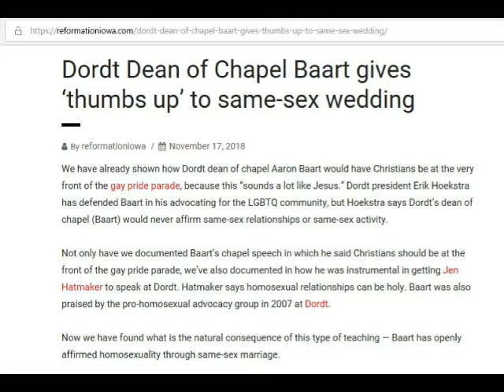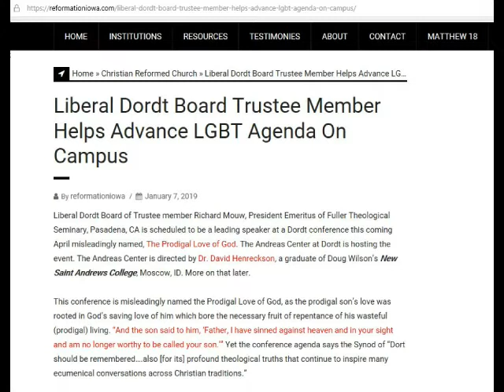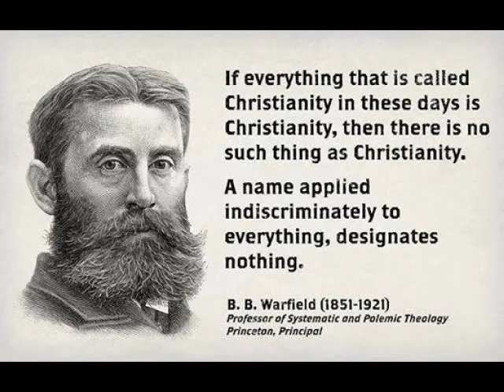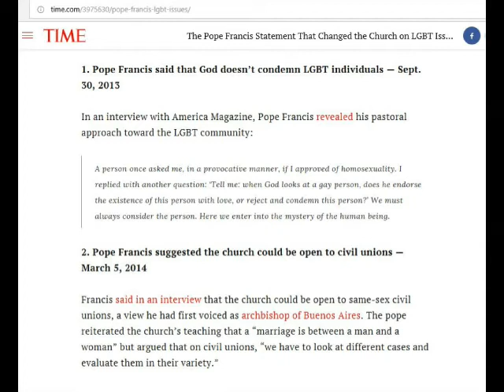Dordt University & Same Sex Marriage Promotion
Dordt University rejects disciplining Professors who promote what God abhors. The Apostasy has set in at Dordt with even the Dordt Board being infiltrated by liberal theologians and President Erik Hoekstra siding with the Sodomy agenda. Many Professors at Dordt have also been known for years by Sioux Center residents as being "Pro-Choice" (pro-baby killing).